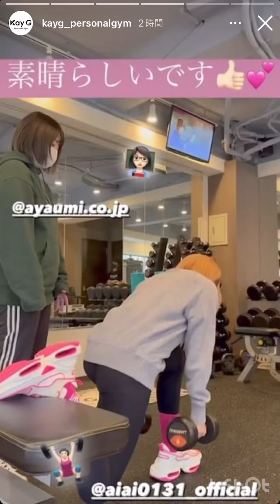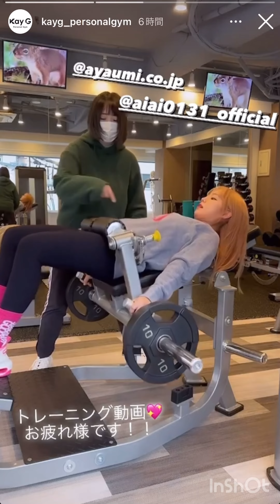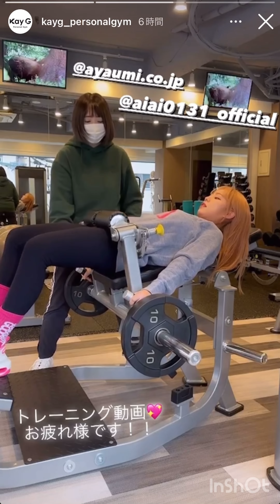アイドル YouTuber 私立恵比寿中学 廣田あいか ぁぃぁぃ トレーニング動画 part 4